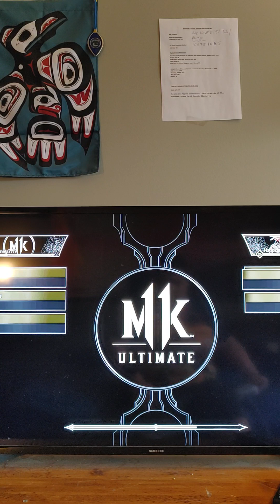Mortal Kombat 11 Ultimate Gameplay Online 1v1 Part 3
I lost my cool today guys on the diss tracks I'm sorry if I offended anybody I'm just messing around but I lost someone today onine as a friend and it's sad but I hate liars